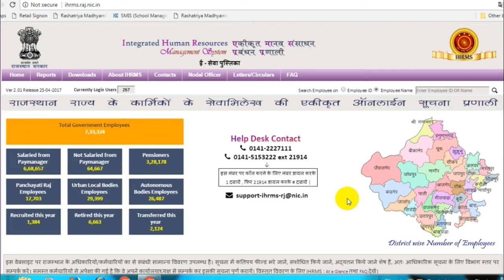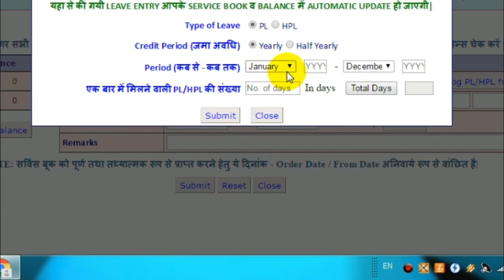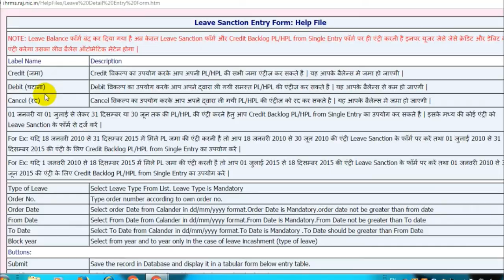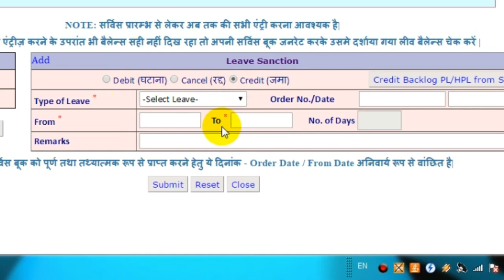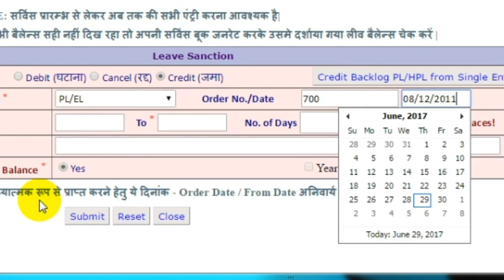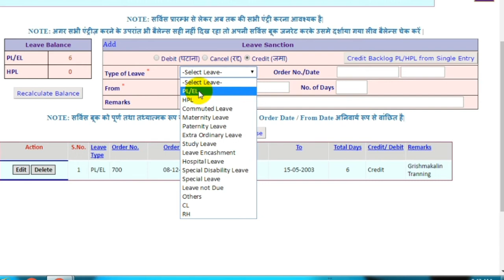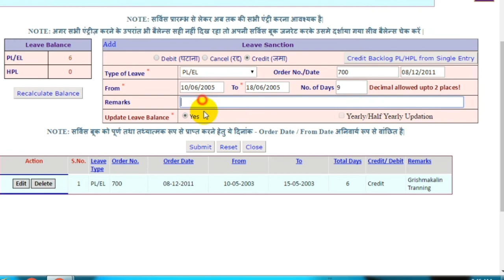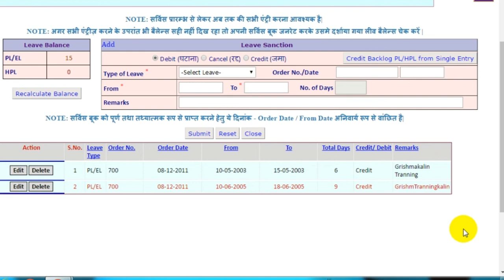सर्विस बुक में PL /HPL कैसे जोड़े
How Can Add PL/HPL In
(SB)Servise Book

राज्य कर्मचारी के हस्ताक्षर बदलने प्रक्रिया है व हस्ताक्षर हिन्दी मे हो या अंग्रेजी में संबंधित जानकारी

कार्मिक सेवा काल में एक से अधिक बार हस्ताक्षर में बदलाव कर सकता है?*

हस्ताक्षर में बदलाव के संभावित कारण?

सेवा पुस्तिका में हस्ताक्षर बदलने पर कैसे प्रमाणित करवाए?

उत्तर- राजकीय सेवा में हस्ताक्षर व्यक्ति की विशिष्ट पहचान होती है।
हस्ताक्षर का अर्थ है कि एक ऐसा निशान जिसको आपने कई बार बनाया हो। हस्ताक्षर बिलकुल बदले जा सकते हैं, कोई आदेश अपेक्षित नही हैं। सेवा पुस्तिका मे किये गये हस्ताक्षर का  विभाग से अन्य जगह किये गये हस्ताक्षर से समान होना आवश्यक नहीं हैं।

राजस्थान सरकार के राजकीय आदेशानुसार सभी कार्मिको के हस्ताक्षर हिन्दी मे करना अनिवार्य माना है। यदि कोई कार्मिक किसी कारणवश या अज्ञानतावश यदि हस्ताक्षर हिन्दी मे नही कर रहा है तो उसे हस्ताक्षर बदलने का सुझाव दिया जाता है।

कई कार्मिक प्रारम्भ से ही या सेवा में आने के बाद हस्ताक्षर अंग्रेजी में कर रहे होते है उन्हें राजकीय आदेशो की पालना में अपने हस्ताक्षर हिन्दी भाषा मे करने की आवश्यकता होती है।

कई बार जोइनिंग के वक्त ही जानकर डीडीओ अथवा नियंत्रण अधिकारी द्वारा हस्ताक्षर हिन्दी मे ही स्वीकार किये जाते है जिससे कार्मिको को भविष्य में सहूलियत रहती है।

1. हस्ताक्षर हिन्दी मे नही होना।
2.सुरक्षा की दृष्टि से बदलाव।
3. समय के साथ हस्ताक्षर करने की शैली में आये बदलाव के कारण।
4.हस्ताक्षर का अधिक लंबा व क्लिष्ट होना।
इत्यादि कारणों से व्यक्ति हस्ताक्षर बदलने की चाह रखता है।

*🔥हस्ताक्षर में बदलाव ⬇️*👇

1.हस्ताक्षर हिंदी में करने के आदेश जारी हुए थे।
2.उपस्थिति पंजिका में लघु हस्ताक्षर भी किए जा सकते है।
3. यदि अंग्रेजी में हस्ताक्षर कर रहे हैं तो DDO को हस्ताक्षर परिवर्तन हेतु प्रार्थना पत्र देकर उनसे नए हस्ताक्षर प्रमाणित करवाएं तथा सेवा पुस्तिका में भी नए हस्ताक्षर DDO से निर्धारित स्थान पर प्रमाणित करावे व चाहे तो उपस्थिति पंजिका लघु हस्ताक्षर कर सकते है।

*🔥आवेदन कर प्रमाणित कैसे करवाए ⬇️*👇

1.अपने DDO को लिखित में हस्ताक्षर बदलने हेतु प्रार्थना पत्र द्वारा आवेदन करें।
2:-DDO अनुमति देंगे एवं सेवापुस्तिका में नये हस्ताक्षर करवा कर उसे मय दिनांक प्रमाणित कर देंगे।
3:-सेवापुस्तिका में हस्ताक्षर प्रमाणित हेतु अलग से स्थान निर्धारित है।
4:-राज्य सरकार के निर्देश अनुसार सभी राज्य कर्मचारियों के हस्ताक्षर हिंदी में करना अनिवार्य है।
5.सेवा पुस्तिका में नए हस्ताक्षर को DDO प्रमाणित करेंगे व प्रार्थना पत्र की प्रमाणित की हुई प्रति सर्विस फ़ाइल में रहेगी।

*🔥विशेष-* हस्ताक्षर हिंदी में ही अनिवार्य है और DDO को प्रार्थना पत्र देकर , सर्विस बुक में कभी भी परिवर्तन करवाये जा सकते है।

🚹सेवा पुस्तिका में प्रथमबार हस्ताक्षर प्रमाणित कराने वाले पृष्ठ में नीचे नोट अंकित है कि इस पृष्ठ के लेख  (अंगुलियों व अंगूठे के निशानों को छोड़ कर) कम से कम पांच वर्ष बाद नवीनीकरण व पुनः प्रमाणीकरण किया जावे।पाच साल के बाद तो अति आवश्यक है चाहे तो पहले भी कर सकते है।

*🚹नोट :यह पंक्तियां सेवा पुस्तिका में हस्ताक्षर वाले पेज के नीचे लिखी हुई मिलेगी।⬇️*

*इस पृष्ठ के लेख कम से कम प्रत्येक पाँचवें वर्ष नवीनीकरण तथा पुनः प्रमाणित होने चाहिए तथा 9 व 10 के खाने में हस्ताक्षर मय पद दिनाङ्क होना चाहिए। इस नियम के अन्तर्गत अंगुली की छाप नये सिरे से लेने की आवश्यकता नहीं है।*

*Note:- The entries in this page should be renewed or re-attested at least every five years and the signature in Column no. 9 and 10 should be dated. Finger prints need not be taken after every five years under this Rule.*